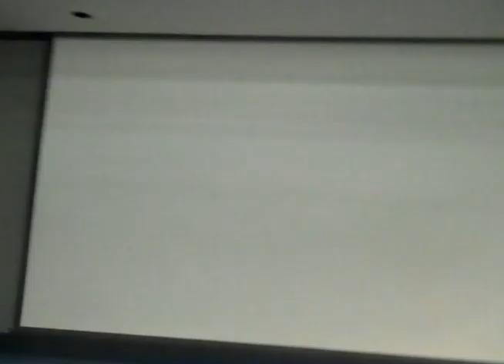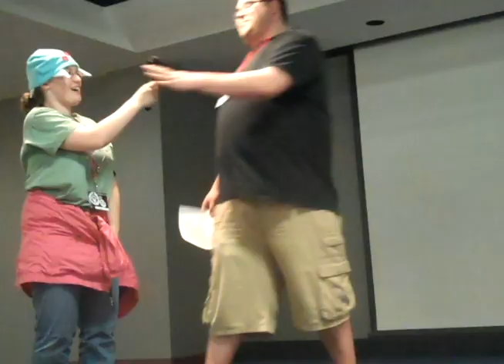Karoshi Con 2012: Masquerade Part 2 of 2 Cosplay winners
March 24, 2012 Karoshi Con at NIU

Masquerade Part 2 of 2

Cosplay Winners!